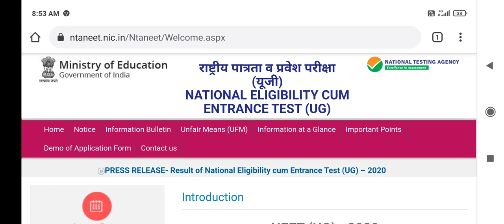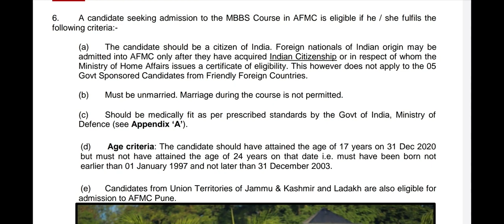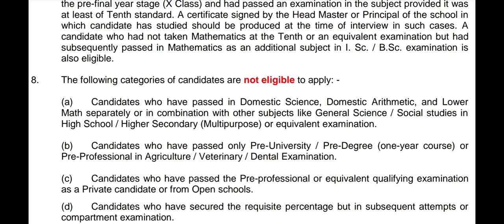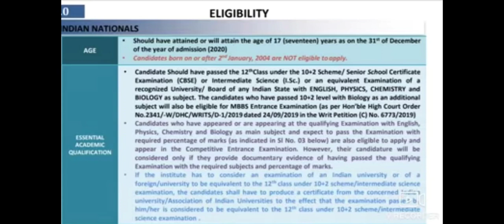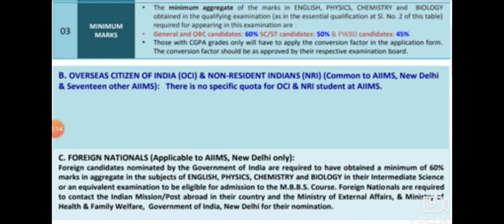NEET MBBS admission 2021 !! Aditional requirement of eligibility in 20 Medical institute